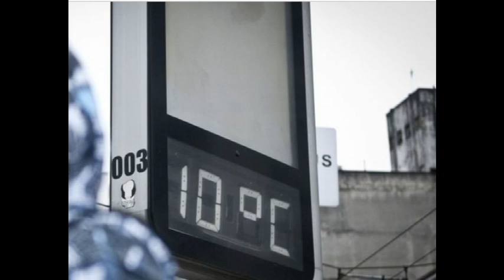Inverno começa hoje com previsão de ondas de frio intenso pelo país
Expectativa é de frio entre o fim de julho e a primeira quinzena de agosto no Sul e no Sudeste. O Nordeste será afetado por chuvas
CIDADES | Isabelle Amaral e Julia Girão, do R7*

21/06/2022